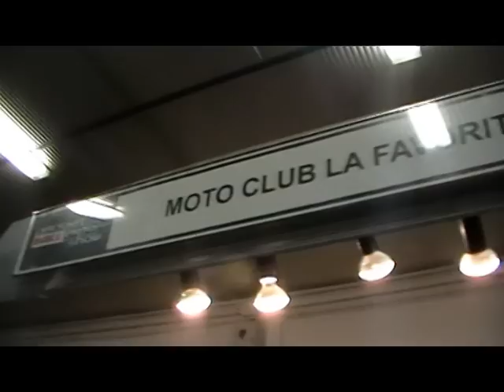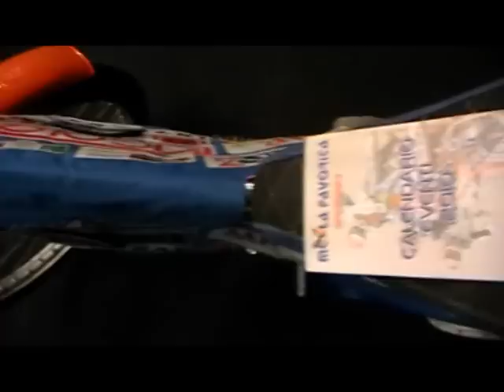Motoclub La Favorita Sarego al Padova Bike Expo Show 2010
Il Motoclub La Favorita di Sarego nelle sue divisioni Speedway, Grasstrack, Longtrack, Velocità 125 SP e Moto d'epoca, grazie ai successi ottenuti nella stagione sportiva, presenzia all'esposizione di Padova, presentando al pubblico di Fans e Spettatori le moto che nelle diverse specialità hanno eccelso nella stagione 2009. Un ringraziamento doveroso alla Federazione Motociclistica Italiana e in particolare al CONI nella persona del delegato Provinciale DANIELE MARTIN che hanno reso possibile l'avvenimento.